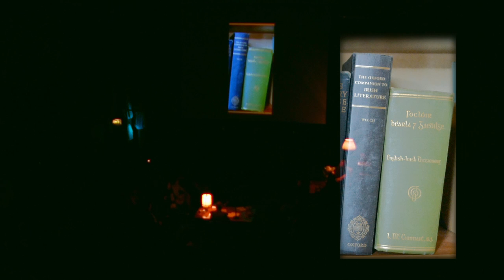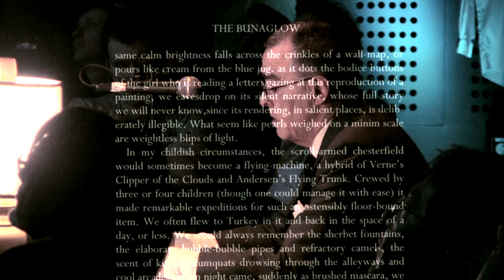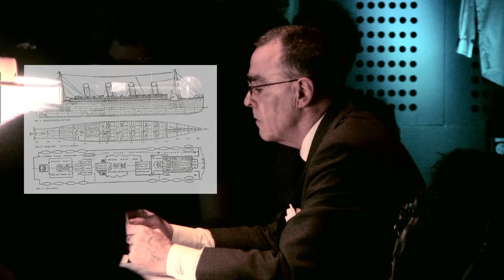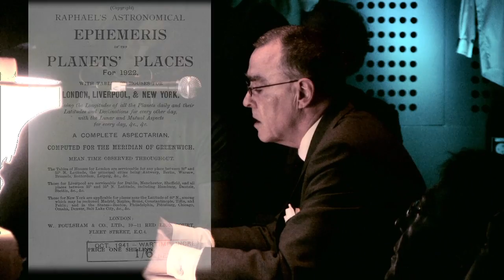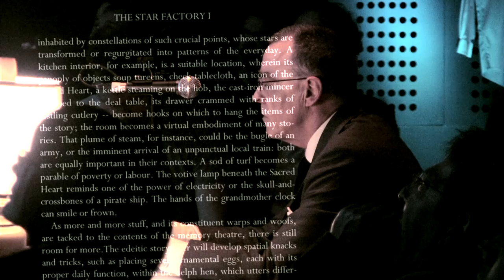Owenvarragh Part 3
Part three of "Owenvarragh, A Belfast Circus On The Star Factory", a new realisation by Úna Monaghan and Martin Dowling of John Cage's 1979 score "____, ___ ____ circus on _____" using Ciaran Carson's book, The Star Factory.

Performed in the Sonic Lab at the Sonic Arts Research Centre on 27th March 2012. Set design by Ita Monaghan. Produced and directed by Úna Monaghan and Martin Dowling. Film by Will McConnell, with additional camera work by Conor Gillespie.

Ciaran Carson: Recitation
Patrick Davey: Flute / Whistle
Martin Dowling: Fiddle
Úna Monaghan: Harp / Concertina
Éamonn Ó Faogáin: Voice
Tiarnán Ó Duinnchinn: Uilleann Pipes